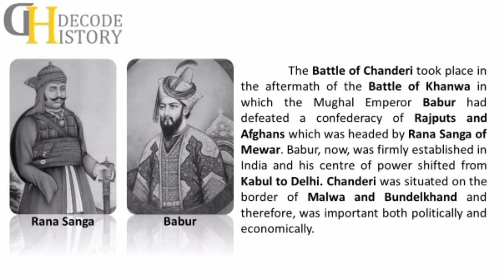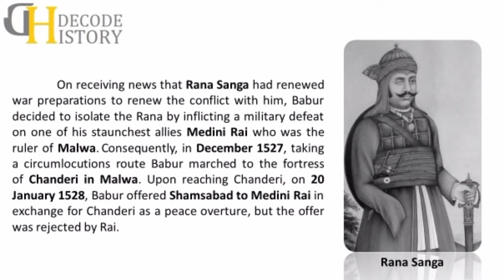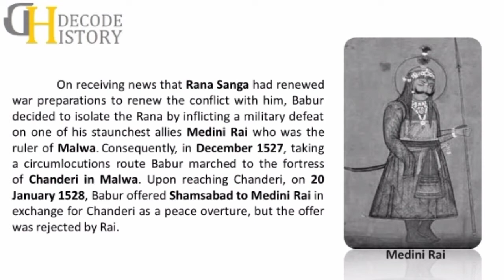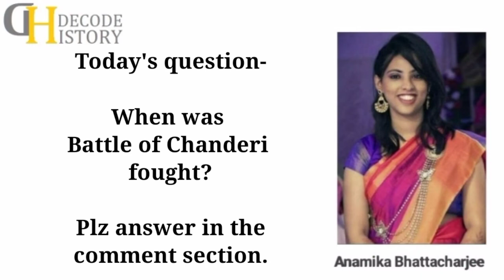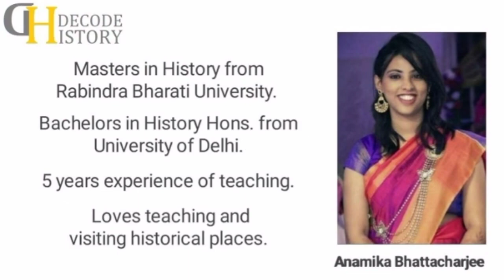चंदेरी का युद्ध - Battle of Chanderi 1528 | Anamika Bhattacharjee | Decode History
In this video, we've discussed The Battle of Chanderi (Jan 20, 1528) which was fought between armies of Mughal Emperor Babur and joint allies of Afghans & Rajputs.